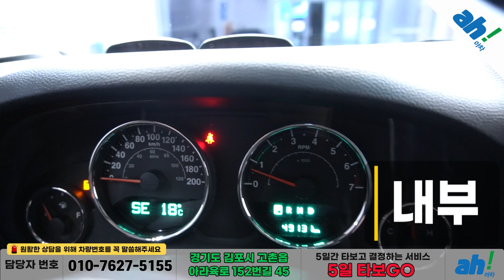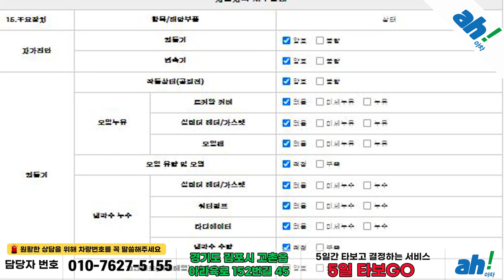[아차] 수입중고차매매 ,오프로드 최강자!!🚙지프 랭글러 (JK) 3.6 사하라 4도어 feat. (26부9274)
1. 차량대금의 10% 결제 및 계약서 작성(차량 체크리스트)
2. 종합보험 가입(최소 3개월, 자차 포함)
3.5일간 타보고 구매확정 시 차량대금 잔액 및 부대비용(이전비 등) 입금 후 이전 등록
4. 타보고 차량 반납 시 이유 불문 환불 처리(제반 비용 공제)

5일간 타보고 구매 결정하실 수 있는 서비스입니다.